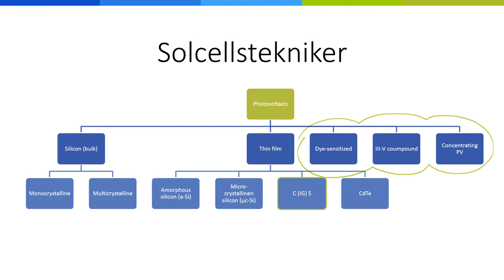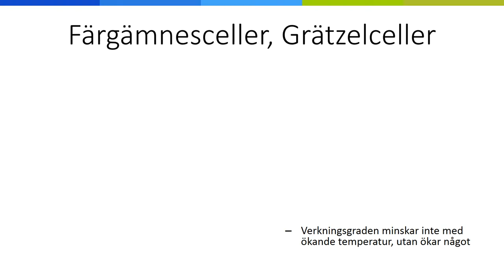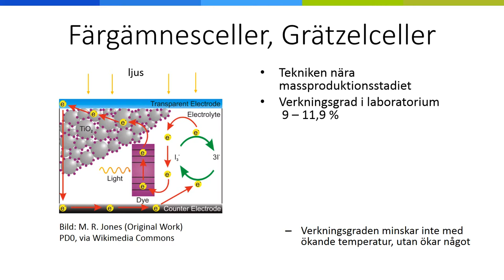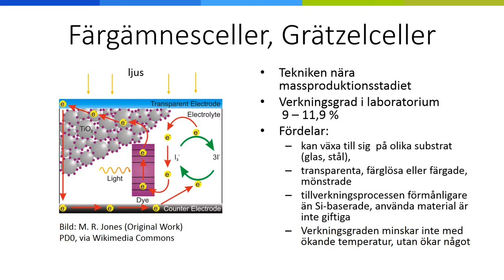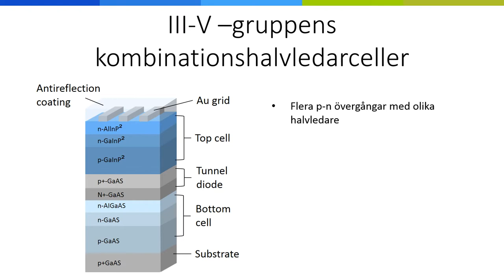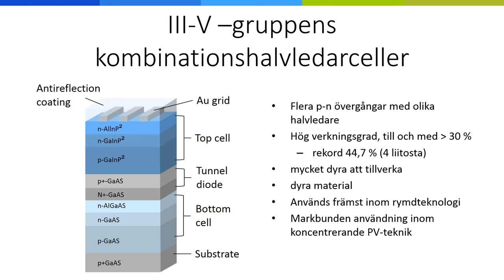Solcellstekniker: Dye-sensitizedIII-V compound,Concentrating PV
SolcellsteknikerMarko Kukka, Satakunnan ammattikorkeakouluKim Skön, Arcada